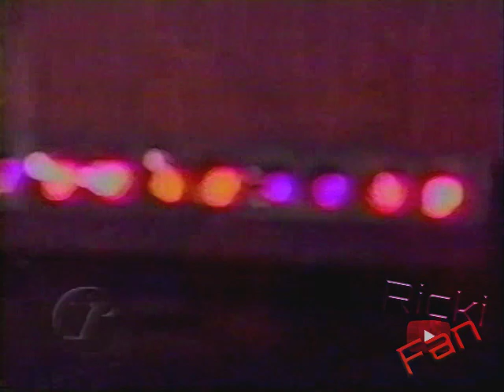Le Click - Call Me - Ricki Lake Show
Le Click performs one of their favourite smash hits... Call Me.